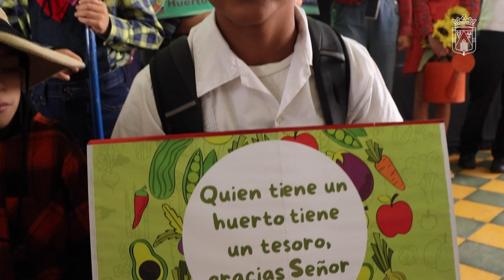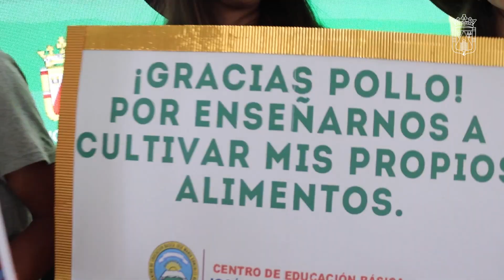Segunda edición del programa Huertos Escolares